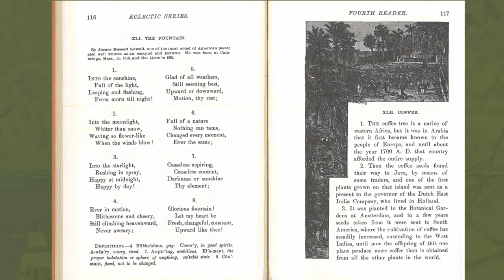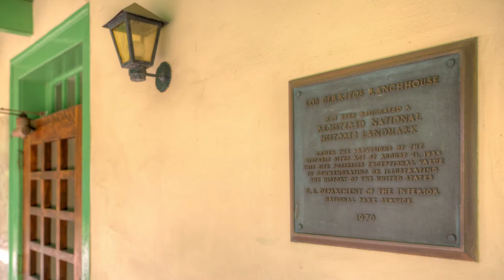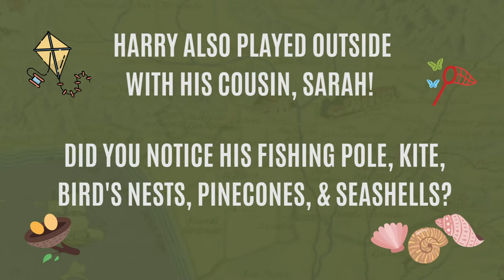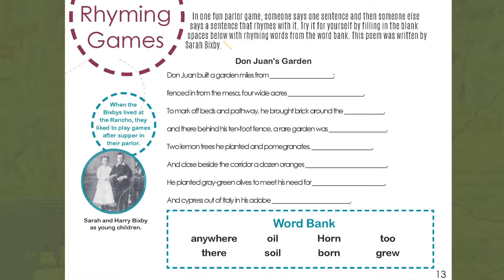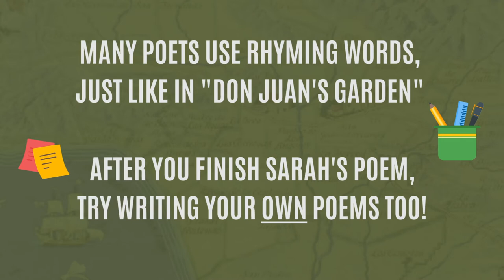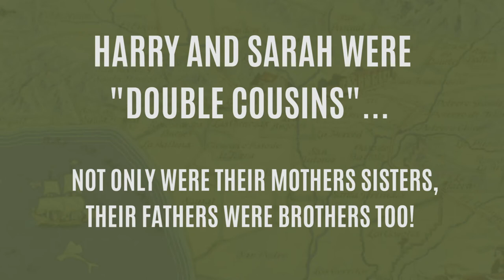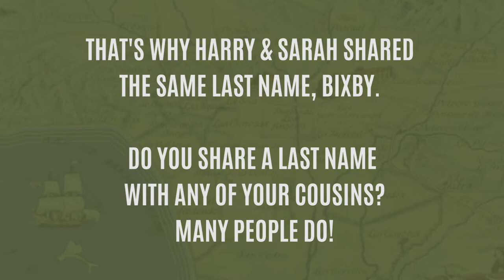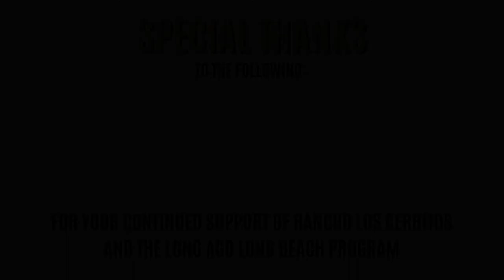Long Ago Long Beach Online - Archaeologist's Adventure Lesson 3: Children of the Rancho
Long Ago Long Beach's Archaeologist’s Adventure Lesson Three: Children of the Rancho.

Learn about Harry & Sarah Bixby with your Instructor, Ryan.
Introduction by Education Coordinator, Alana.

To learn more about the Long Ago Long Beach program and download the activity booklet for this lesson, please visit:

What you will need:
•The Archaeologist's Adventure Activity Booklet
•Scissors
•Crayons, markers, or colored pencils

Share your activities & poems with us!

Special thanks to Signal Hill Petroleum, the Rudolph J. and Daphne A. Munzer Foundation and the Earl B. and Loraine H. Miller Foundation.